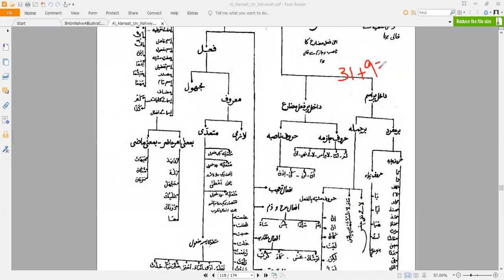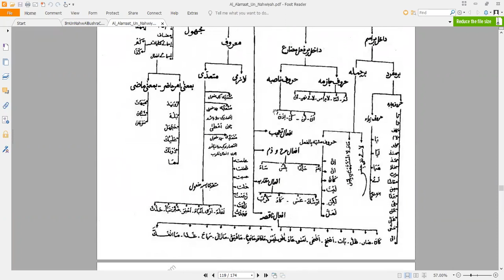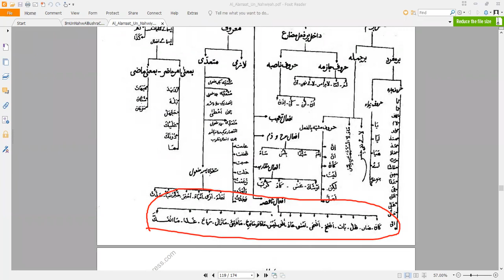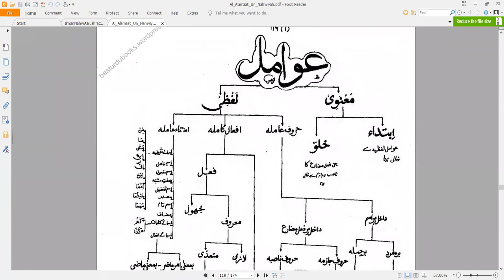Mufti Asad Sb (علم النحو)Morning Class 1st Year 22-23///22-11-2022